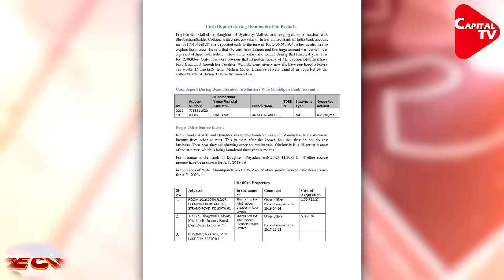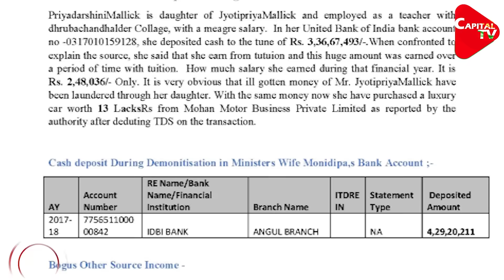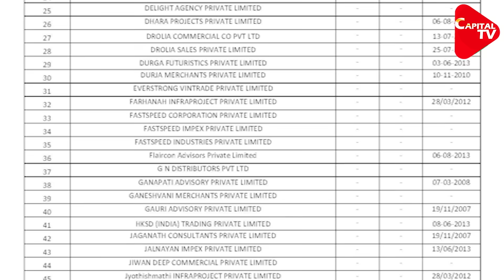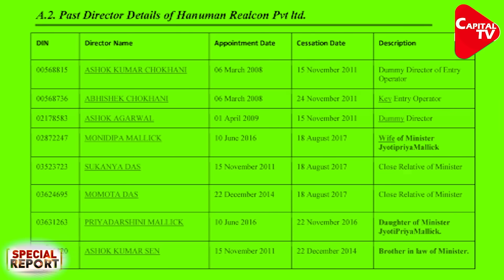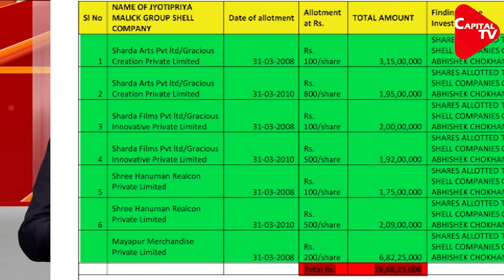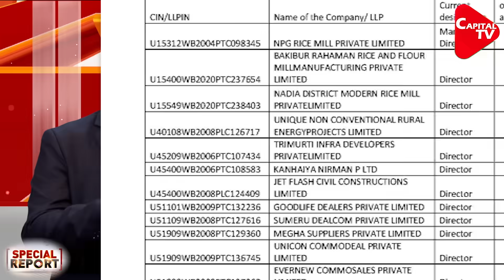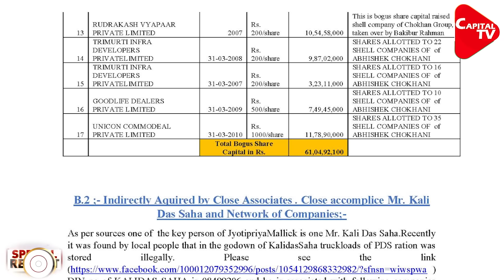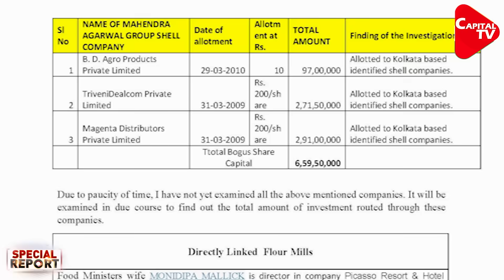BJP's Press Conference Over Capital TV Report | Dr. Manish Kumar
BJP did a press conference after the Capital TV report of "Rice Thief – Chawal Chor is a political slogan being used to describe TMC Government in Bengal. Capital TV Exclusive Report on How West Bengal's Food and Supply Minister collided with Money Launderer to siphon off Rs. 95Cr. Mamata Banerjee's Close aide Jyotipriya Mallick used his office to loot the people of Bengal"